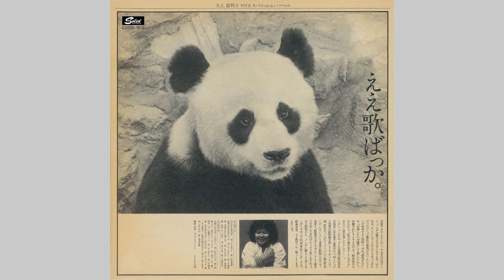Ruriko Ohgami (大上留利子) - アップショット UPSHOT (Single Version)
|| Artist || Ruriko Ohgami (大上留利子)
|| Album || ええ歌ばっか
|| Year || 1979